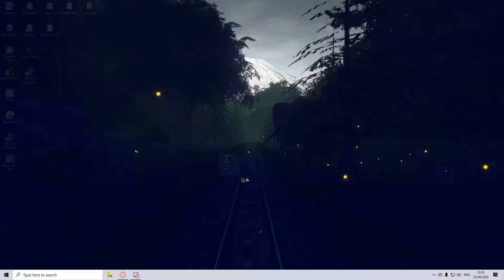Detroit: become Human Not Starting